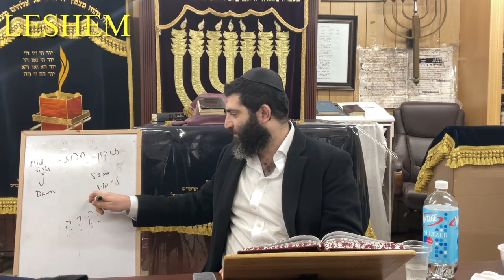Awaken Yourself - Rav Shalom Gadaev 5784